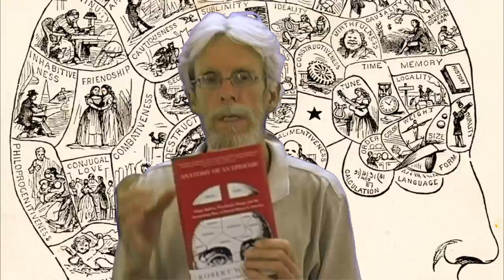Anatomy of an Epidemic: Magic Bullets, Psychiatric Drugs Comments by John Breeding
Anatomy of an Epidemic: Magic Bullets, Psychiatric Drugs, and the Astonishing Rise of Mental Illness in America Comments by John Breeding

Dr. John Breeding give a book review of Anatomy of an Epidemic: Magic Bullets, Psychiatric Drugs, and the Astonishing Rise of Mental Illness in America By Author Robert Whitaker.

Robert Whitaker's Anatomy of an Epidemic reveals the damage that can and very often does result from long-term use of psychotropic drugs, and, along with it, the alarming rise in chronic mental illness in this country since such drugs as Thorazine were introduced in the 1950s. Because this drug could cause tardive dyskinesia and other permanent nervous system damage, the pharmaceutical industry got to work on new generations of drugs that are being used now.

The rise in drug use corresponds with psychiatry staking a renewed claim to therapeutic expertise and market share, which had begun to erode due to competition from counselors, social workers and others (see the Selling of DSM by Kirk and Kutchins -- [...]-- and Making Us Crazy by the same authors). The prescription pad, and the power of academic psychiatry in collaboration with Big Pharma, allowed psychiatry to open up a very large market, one that today seems to encompass the entire population.

This video maybe displayed in public, copied and redistributed for any strictly non-commercial use in its entire unedited form. Alteration or commercial use is strictly prohibited.